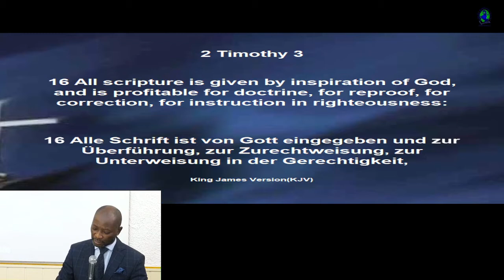Power of Divine Inspiration | Kraft der Göttlichen Inspiration